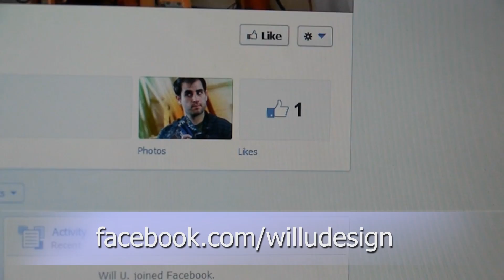General Update - 6/23/2013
Why have there been no new videos?  Here's why!